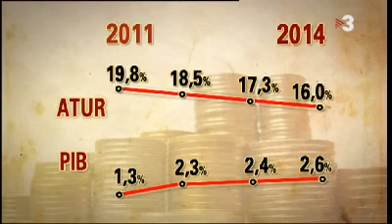Sala-i-Martín 100 dies Govern Mas, pujada del diner 1,25, crisi, Salgado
100 dies del Govern Mas, preu del diner a 1,25%, crisi del Japó anys 90, crisi economia, crisi del deuta, exemple de Japó. Dades inconsistents de Salgado perquè si no es creix a un mínim de 2%, no es redueix l'atur. Reforma finencera. Crisi financera. IIrlanda. CAM. Portugal. Tipus d'nterès. Interès interbancari. Interès monetari. Banc Central Europeu. Objectiu: controlar la inflació a través de pujar el tipus d'interès.